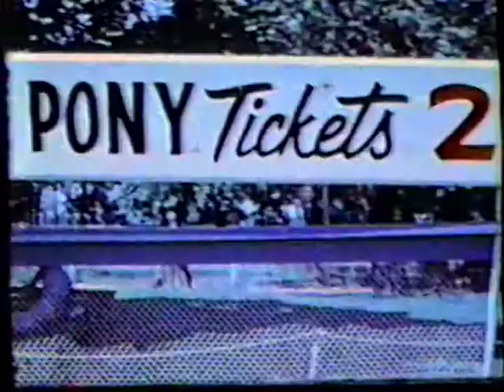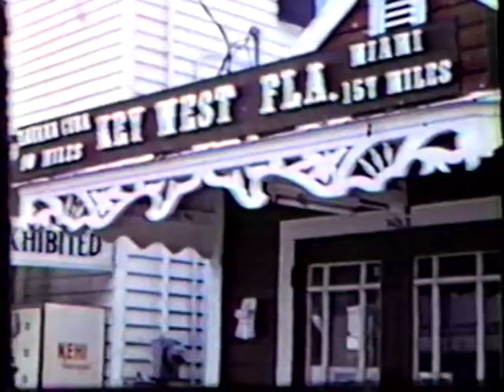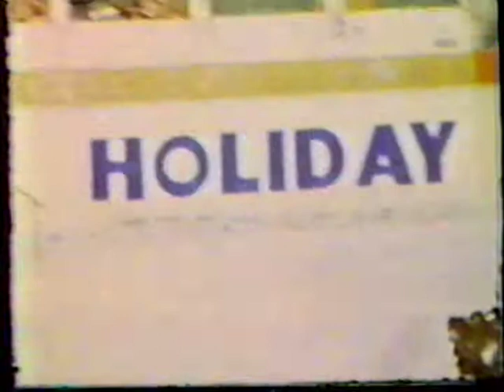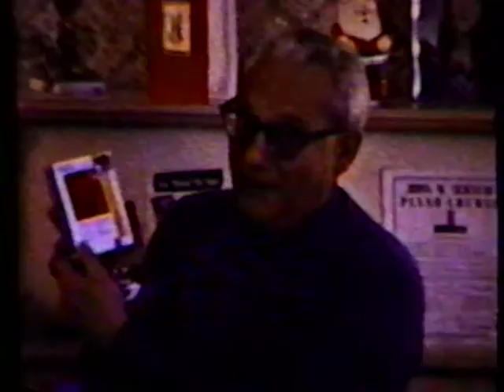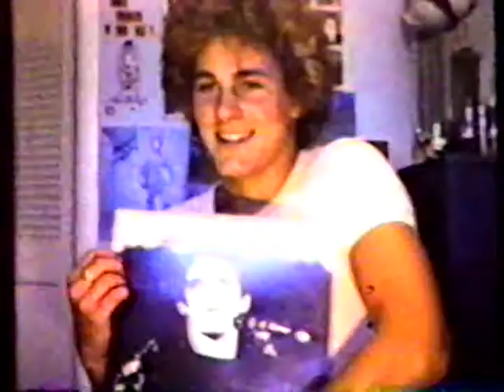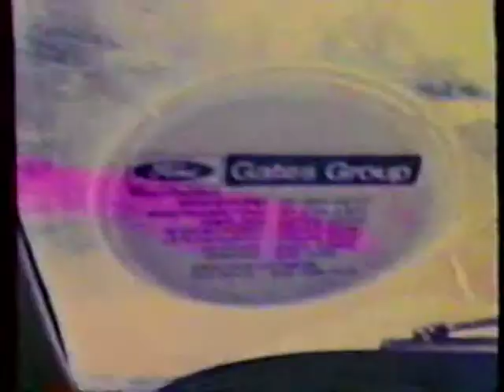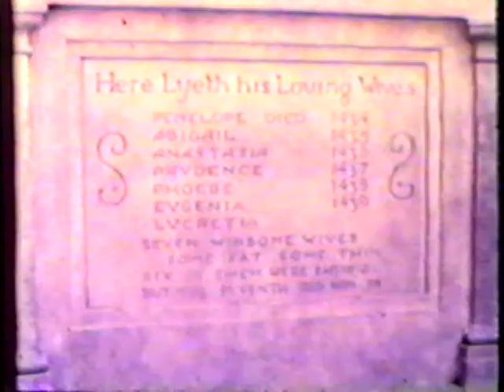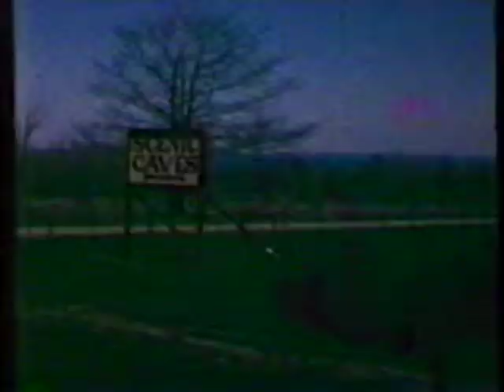Whent Family Super 8 Movie reel 1